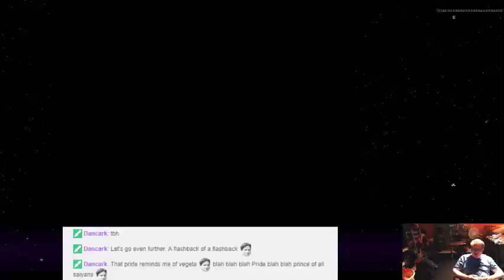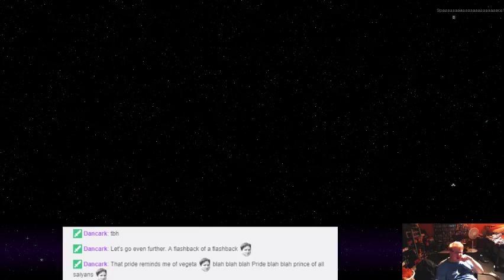Phantom Brave - 97 - Finishing Up For The Night